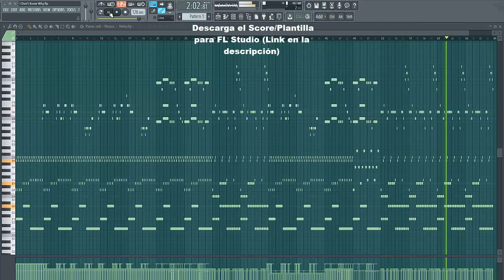I Don't Know Why (Midi)